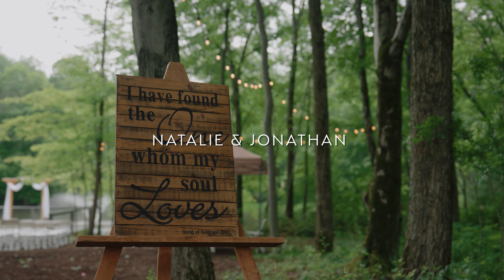Natalie & Jonathan | "I Had No Doubt One Day I Would be Your Bride" | Pittsburgh, PA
Equipment Used:

Cameras:
Sony FX3
Sony A7IV
DJI Osmo Pocket 3

Filters:
Polar Pro Peter McKinnon Variable ND
Mavic 3 Pro ND Filters Set
DJI Osmo Pocket 3 Filters

Drones:
DJI Mavic 3

Gimbal:
DJI RS4 Pro

Lighting:
Aputure 60x
Aputure MC Pro

Audio:
Zoom F3
Tascam DR-10L Pro
Sony Handheld Recorder

Miscellaneous:
Memory Cards
Monitor (Ninja V)